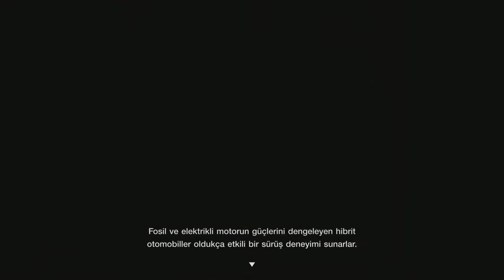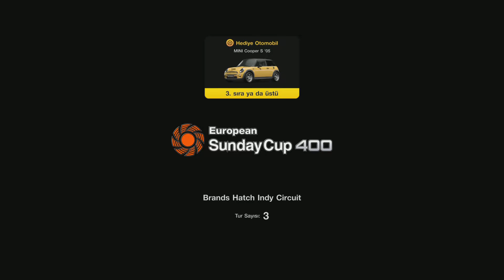Gran Turismo 7 | Kariyer | Menü Kitabı No.4-5 -6-7 | Türkçe | Bölüm-3 | G29 & PS5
Gran Turismo kariyerimizi 3. bölüm ile devam ediyoruz. Bu bölümde 4 tane menü kitabını bitirirken, modifiye merkeziyle de tanışmış durumdayız.